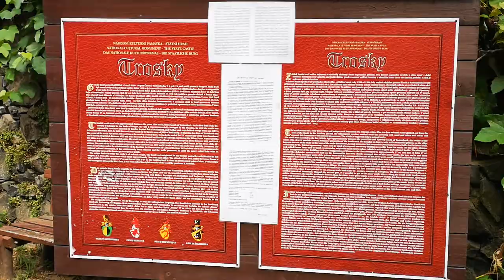Burg Trosky | Burgruine im Böhmischen Paradies | Vlog | Tschechien #4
Ausflug zur Burg Trosky. Eine Burgruine aus dem 14. Jahrhundert. Ein toller Familienausflug mit vielen Erlebnissen für die Kinder.

• Unsere Drohne:

• DANKESCHÖÖÖN!

• Sonstiges KFZ-Zubehör:

* Geniale Handyhalterung für KFZ
* Zweite Handyhalterung

• Sinnvolles Wohnwagen-Zubehör